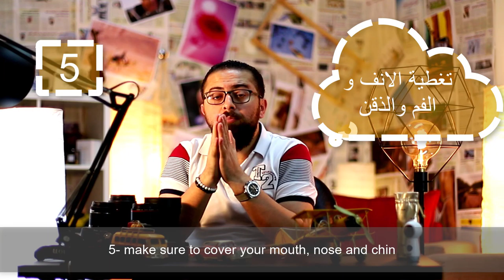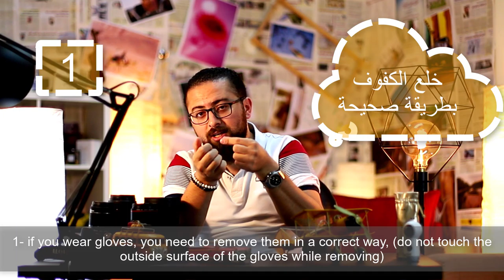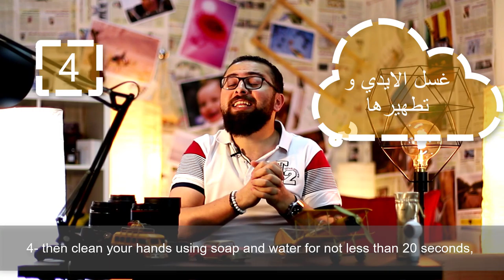??? متى نلبس الكمامة للوقاية - when to wear the mask ???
مرحبا جميعا
بعد حالة عدم الوعي و عدم القدرة على السيطرة على الانتشار الكبير لهذا الوباء ...
قررت انه لازم اشارك في محاولة ايقاف هذا الانتشار ... و لقيت احسن طريقة بقدر اشارك فيها هي عن طريق هذه السلسلة من الفيديوهات التوعوية
HELLO ALL, after the lack of awareness and the exponential spread of the PANDEMIC, i have decided that i have to do my role in fighting and combating this disease, the best way to participate is through this AWARENESS video Series

4- وزارة الصحة - المملكة الاردنية الهاشمية - MINISTRY OF HEALTH - HASHMITE KINGDOM OF JORDAN:

5- RADIOHALAJO - INSTAGRAM PLATFORM

6- WGOQATAR - INSTAGRAM

6- AL-SHARQ NEWSPAPER - صحيفة الشرق

7- AJ+ عربي